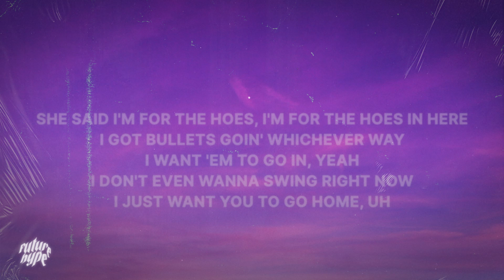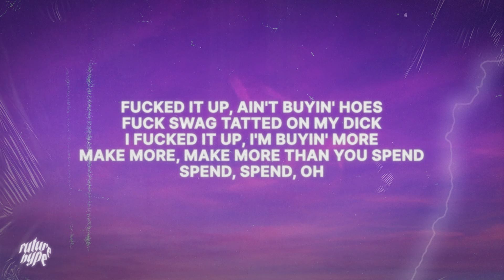Nettspend - F*CK SWAG (Lyrics)